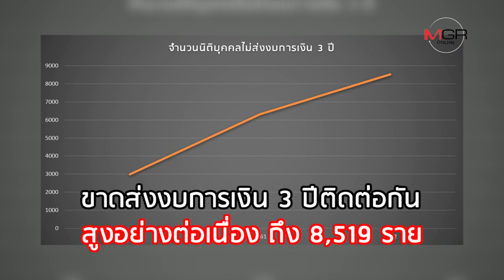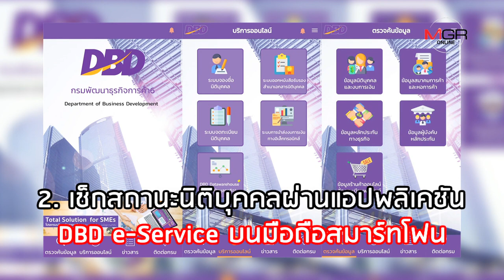‘บริษัทร้าง’ เกลื่อนเมือง! กรมพัฒน์ฯ ชี้กว่า 8 พัน ไม่ส่งงบการเงิน 3 ปีติดกัน